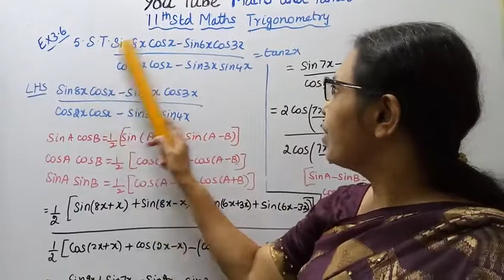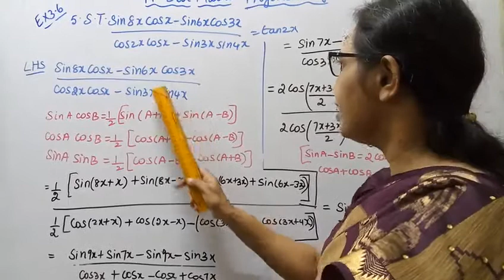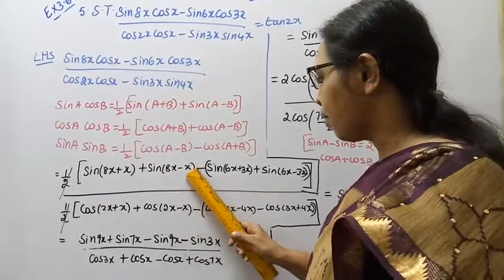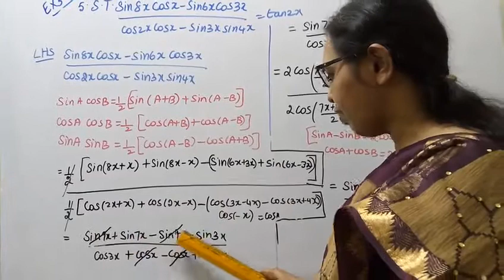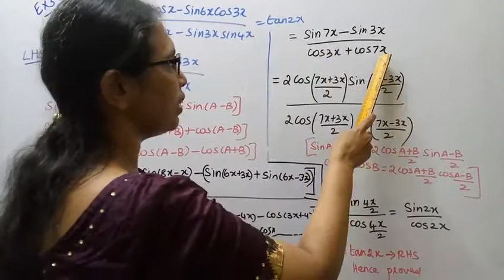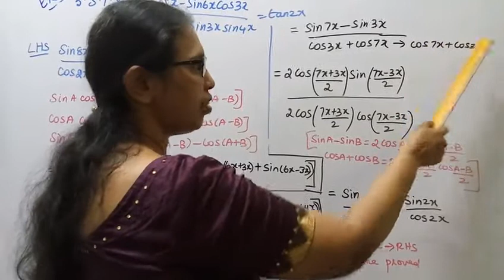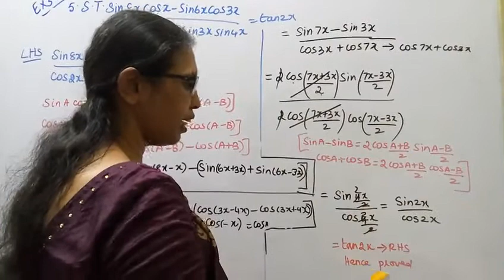T.N.11th maths Exercise:3.6 Sum - 5 | Trigonometry | Chapter - 3.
Dear Students,
New Syllabus
tn11thmathsex:3.6-5#mathsandtamil

Exercise 3.6-Introduction
Product to sum and sum to Product identities
We use them to derive several identities that made it possible to rewrite a product as
a sum or a sum as a product
sin(A+B)=sinAcosB+cosAsinB
sin(A-B)=sinAcosB-cosAsinB
cos(A+B)=cosAcosB-sinAsinB
cos(A-B)=cosAcosB+sinAsinB
3.1-Key points
3.2-A recall of basic results
3.3-Radian measure
3.4-Trigonometric functions and thier properties
3.5- Trigonometric identities
3.6- Trigonometric equations
3.7-Properties of triangle
3.8-Application to triangle
3.9-Inverse trigonometric functions.